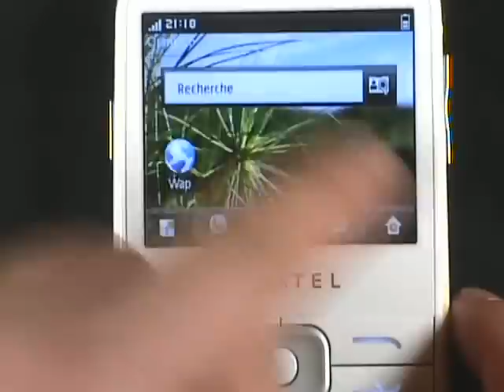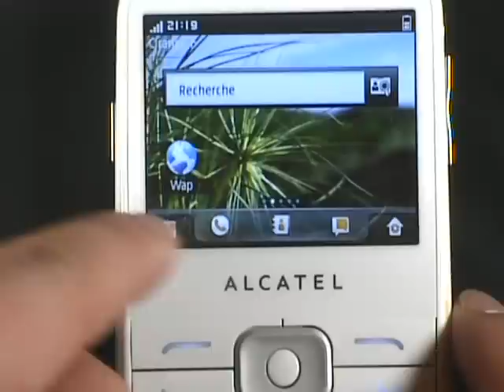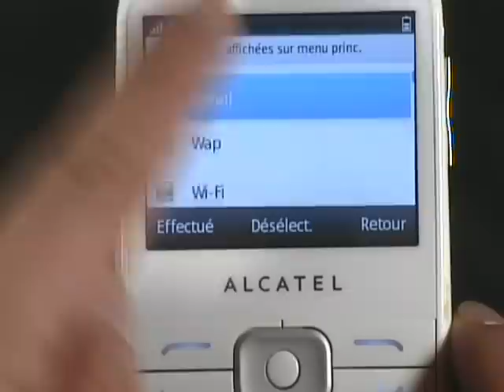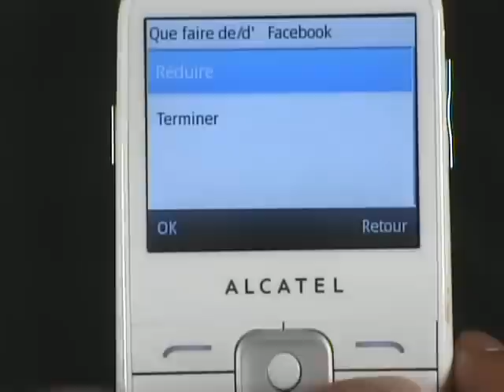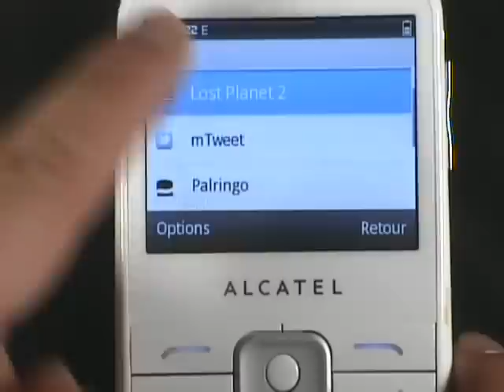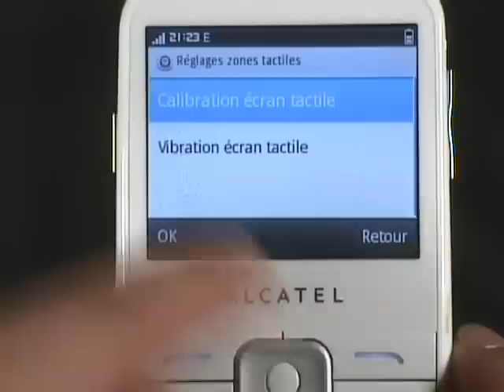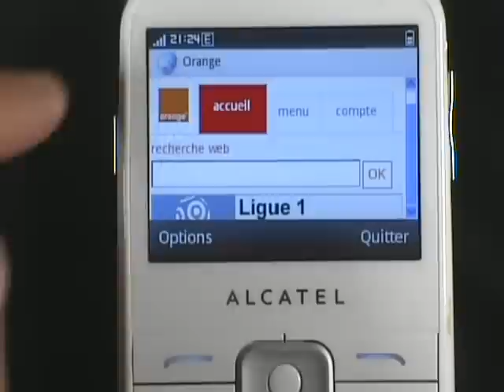Test Alcatel OT819 par DIGIMAGZ.FR